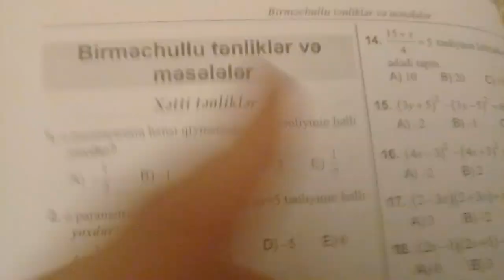Yeni test toplusu.birmechullu tenlikler ve meseleler.xetti tenlikler